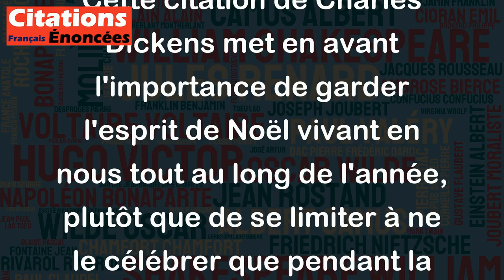J'honorerai Noël dans mon coeur et j'essaierai de le garder toute l'année - Charles Dickens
Cette citation de Charles Dickens met en avant l'importance de garder l'esprit de Noël vivant en nous tout au long de l'année, plutôt que de se limiter à ne le célébrer que pendant la période des fêtes. Elle souligne l'importance de persévérer dans nos efforts pour être bienveillants, généreux, compatissants et joyeux tout au long de l'année, même lorsque les défis et les difficultés se présentent à nous. En résumé, cette citation invite chacun à adopter une attitude positive et bienveillante, même en dehors de la période de Noël, pour enrichir nos vies et celles des autres.